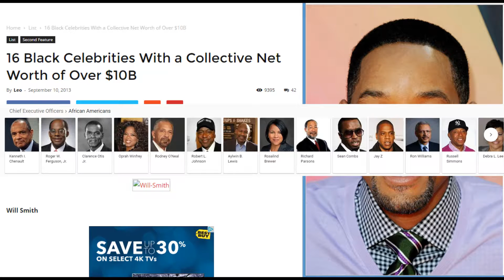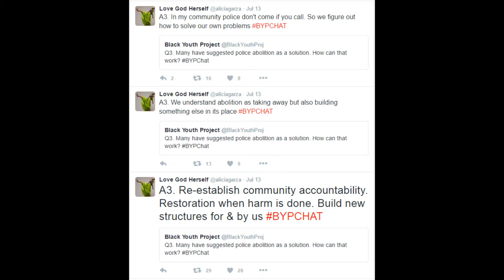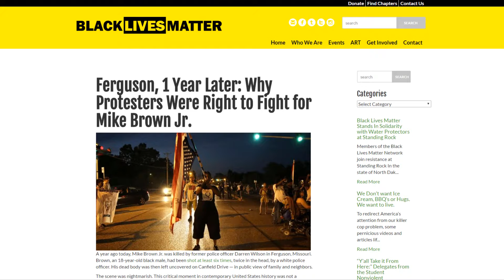RE: New Years Resolutions for White Guys [MTV News]